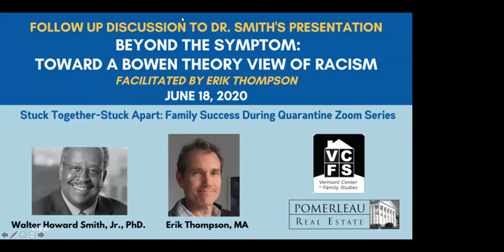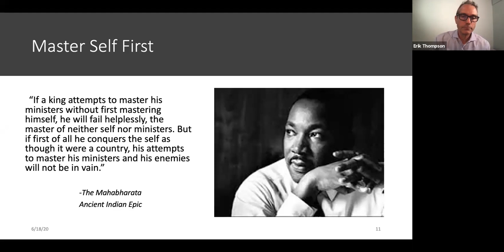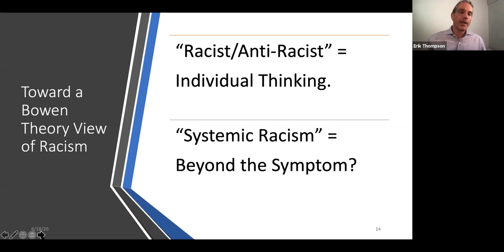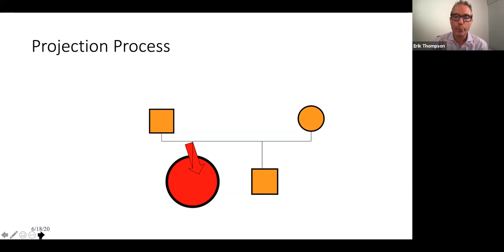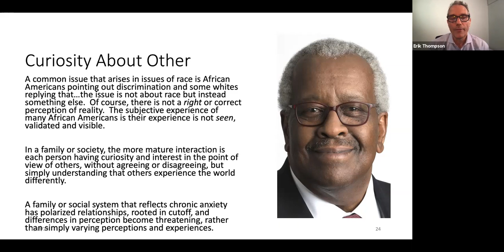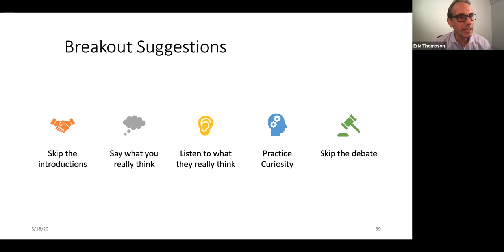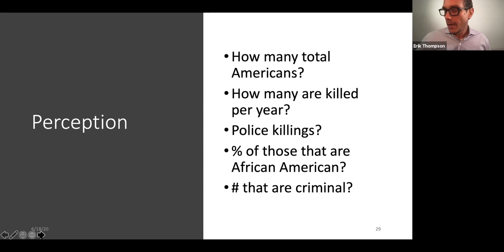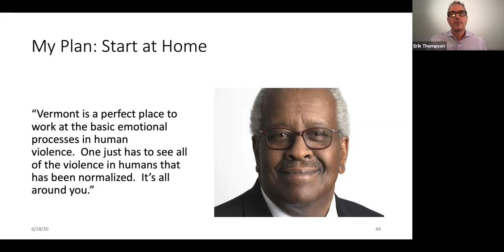Beyond the Symptom: Toward a Bowen Theory View of Racism.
A follow up conversation to the June 11th webcast with Dr. Walter Smith.